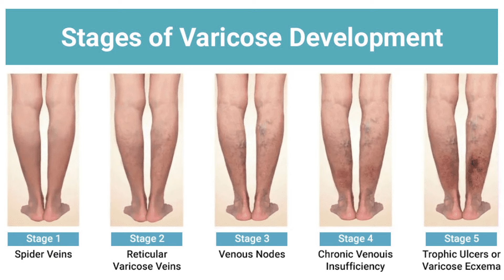Varicose Vein-Cause தொடை கால்களில் பச்சை நரம்பு வெளியே தெரிகிறதா ?பயம் வேண்டாம்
தொடை கால்களில்  பச்சை நரம்பு வெளியே தெரிகிறதா ?
பயம் வேண்டாம்
இந்த தகவல் உங்களுக்கு பிடித்திருந்தால் உங்கள் நண்பர்களுக்கு பகிரவும்.
Tiruppur | Coimbatore | Chennai
Dr. Balasubramanian MS (ortho)
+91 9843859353